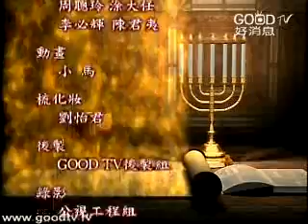失敗其實不簡單(7)~失敗其實不簡單(七)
空中主日學
門徒造就／失敗其實不簡單
失敗其實不簡單！失敗在英文裡面叫作failur，可以翻作失敗、失策、不足、忽略、破產、不及格，可以指一些失敗的事情，也可以指著一個失敗的人。失敗，對我們每一個人而言都不是陌生的事情，雖然我們所經歷的失敗，程度上有所不同，但，「失敗」好像沒有人是可以免疫。
一個人如果不懂得怎麼叫作失敗，也不會真正經歷真實的成功。因此，這個系列中，我們將從「失敗」這個主題來探討重要的學習，期盼大家從中得到益處。